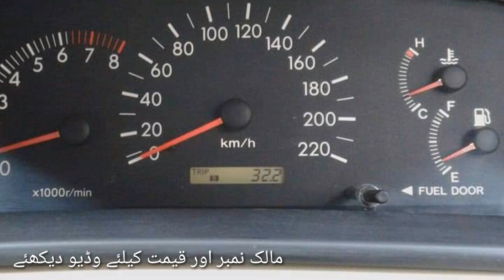Gli Corolla Bumper to bumper genuin | used cars in pakistan | cheap car price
Gli corolla details review

O3045532.